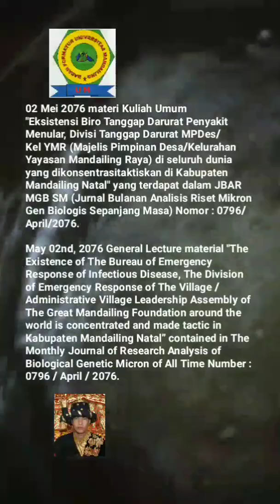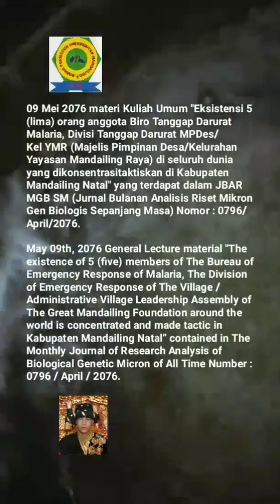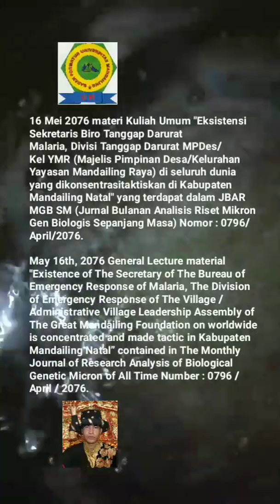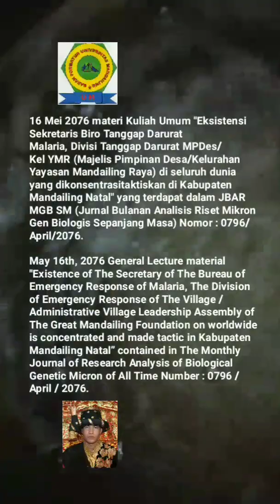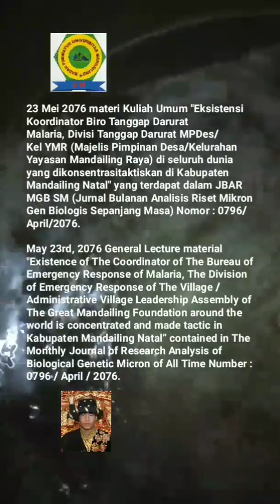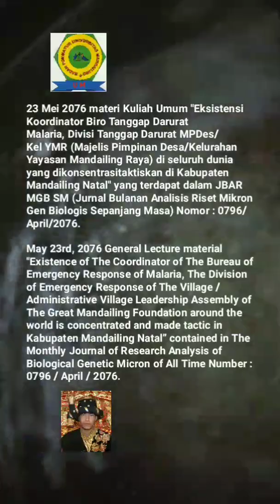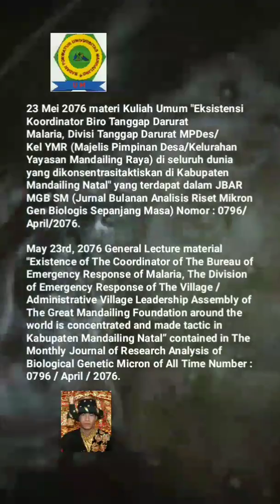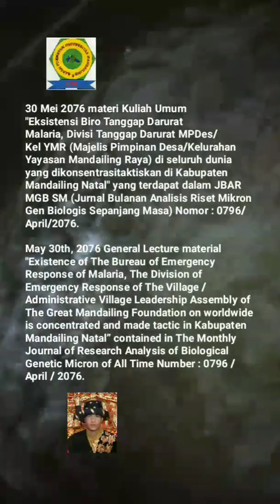🎓UM (Universitas Mandailing) Menuju Berdiri, 🎓Materi Kuliah Umum Sabtu (KUM S3 MET) MEI 2076🎓